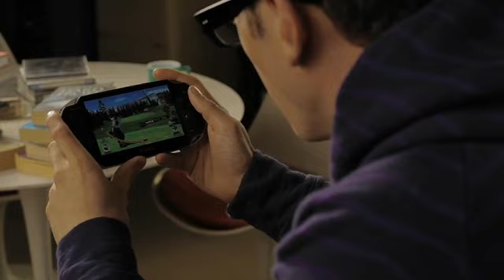PlayStation Vita Japanese Web Ad #1